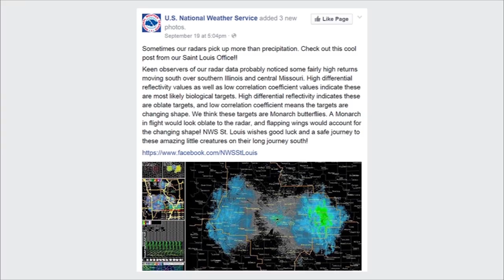Mysterious Cloud on Radar Is Only Butterflies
When Illinois and Missouri weather services detected something strange on their radar last week, they weren't sure exactly what it was. However, the National Weather Service has cleared up the mystery: the strange blue cloud seen on radar screens was actually swarms of monarch butterflies, making their annual journey south for the winter.